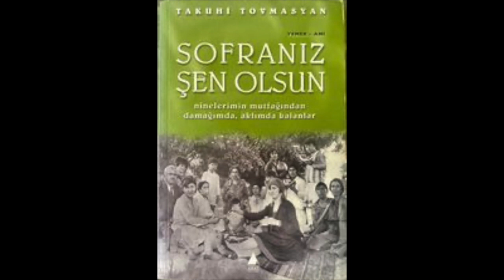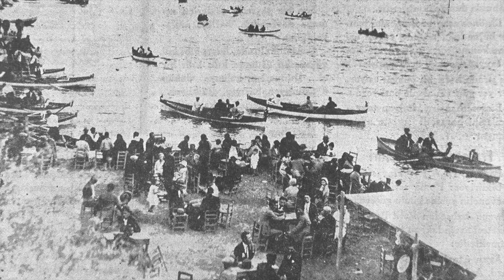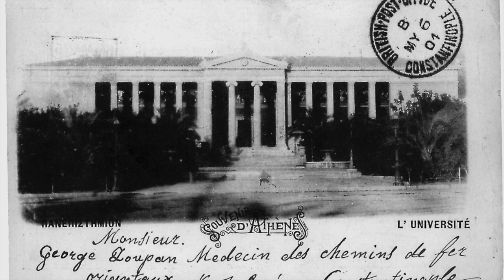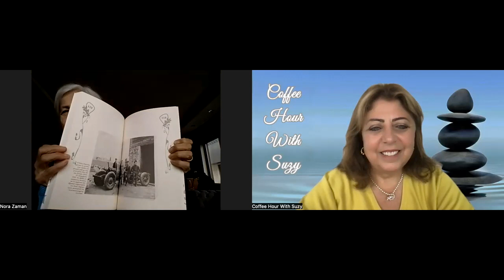Soframiz Sen Olsun - Seghannit shen illa - Takuhi Tovmasyan _ -Coffee Hour With Suzy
Soframiz Sen Olsun - Takuhi Tovmasyan _ -Coffee Hour With Suzy